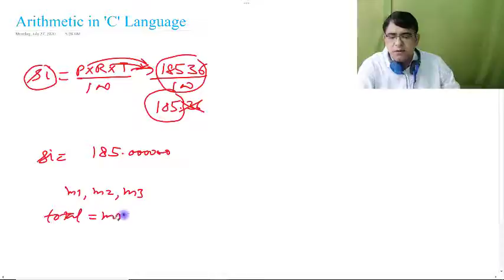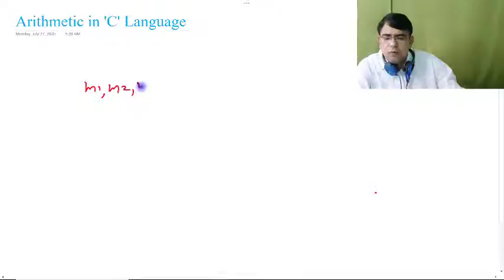Lec-20 | C-Lang | Types of Arithmetic in 'C' Language by Assistant Professor Rajesh Sharma